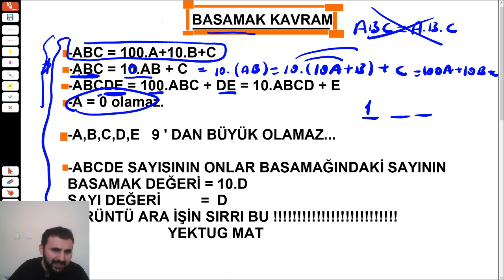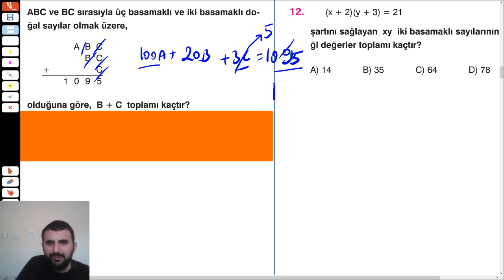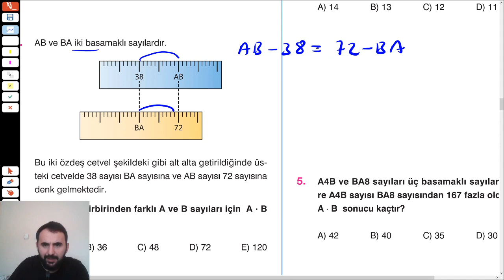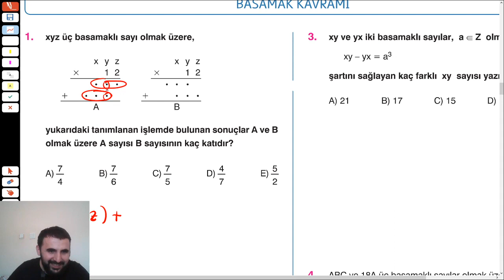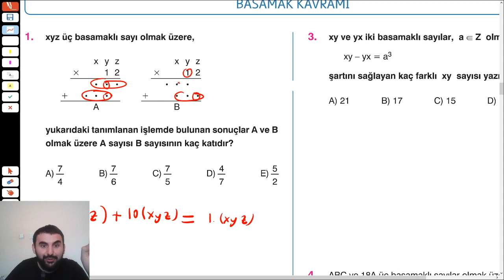BASAMAK KAVRAMI FULLEME-1 KONU ANLATIMI VE SORU ÇÖZÜMÜ-1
BASAMAK KAVRAMI YENİ NESİL KONU ANLATIMI
BASAMAK KAVRAMI ÇIKMIŞ SORU
BASAMAK KAVRAMI VE ÖZEL SAYILAR